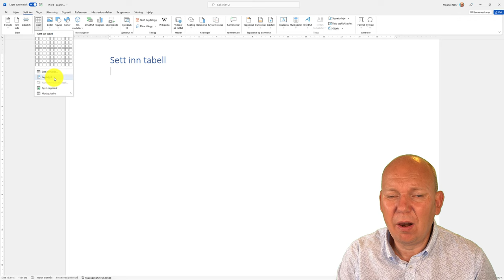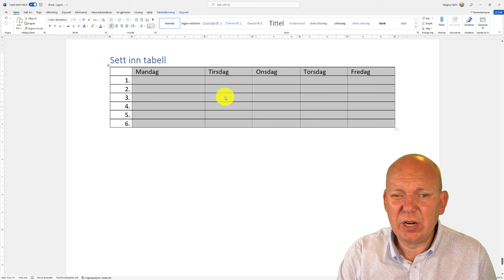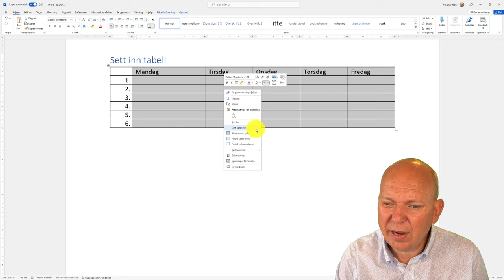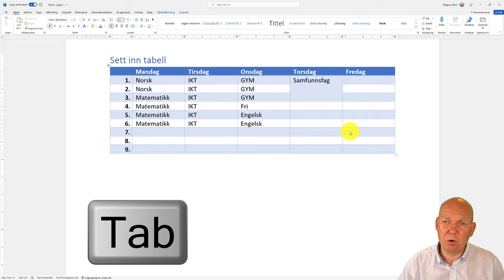Sett inn tabell i Word